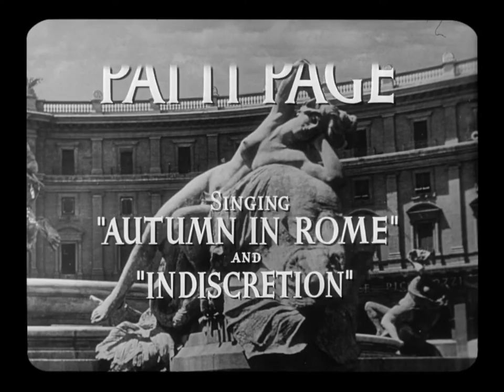Terminal Station 1953 - Jennifer Jones, Montgomery Clift, Gino Cervi - Classic Romance Movie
Hi, thanks for watching our movie about, While on vacation in Rome, married American Mary Forbes (Jennifer Jones) becomes entangled in an affair with an Italian man, Giovanni Doria (Montgomery Clift). As she prepares to leave Italy, Giovanni confesses his love for her; he doesn't want her to go. Together they wander the railroad station where Mary is to take the train to Paris, then ultimately reunite with her husband and daughter in Philadelphia. Will she throw away her old life for this passionate new romance?

Director : Vittorio De Sica
Writers : Cesare Zavattini(from the story "Terminal Station"), Luigi Chiarini(screen play), Giorgio Prosperi(screen play)
Stars : Jennifer Jones, Montgomery Clift, Gino Cervi
Classic Romance Movie